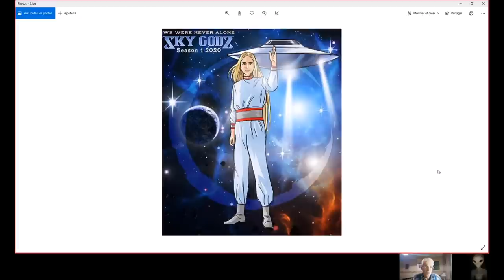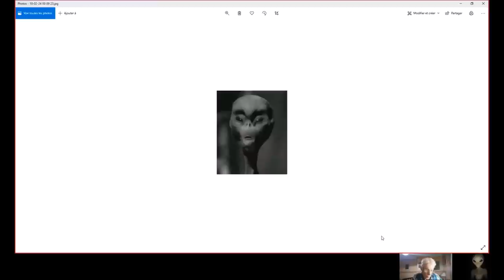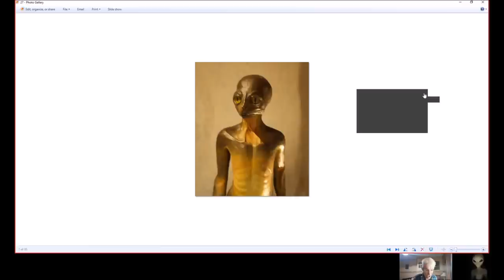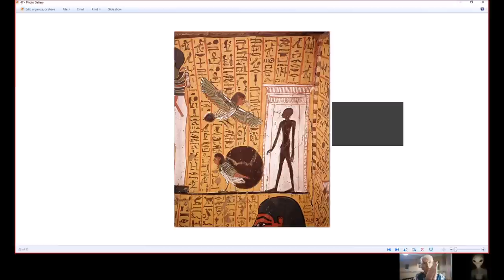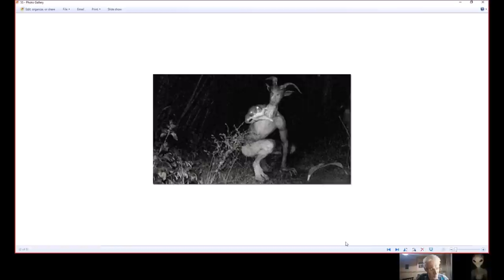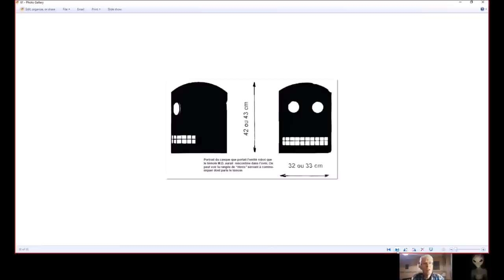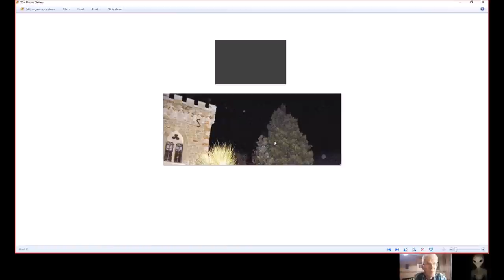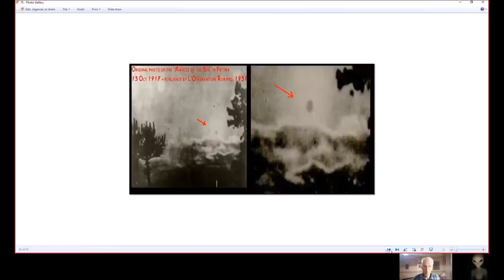Portraits d'Extraterrestres, la grande galerie des Aliens avec Olivier Gabriel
UFO Conscience existe grâce à vos dons depuis 2012. Si vous souhaitez soutenir concrètement cette émission, choisissez votre aide dans les liens suivants :

Vous avez également la possibilité de soutenir UFO Conscience en laissant la pub jusqu'à la fin sans l'ignorer

Merci de votre compréhension, c'est grâce à votre action que cette belle aventure pourra continuer le plus longtemps possible !